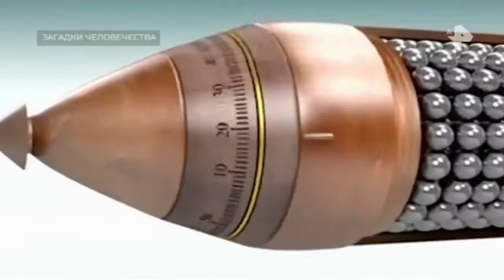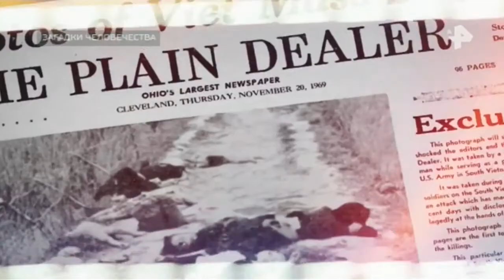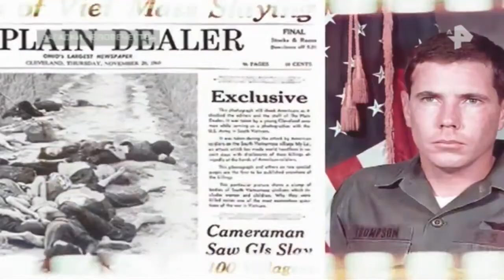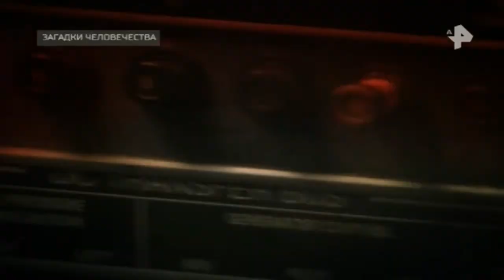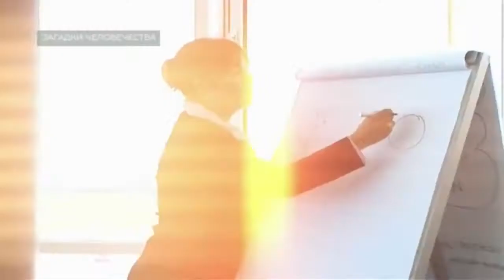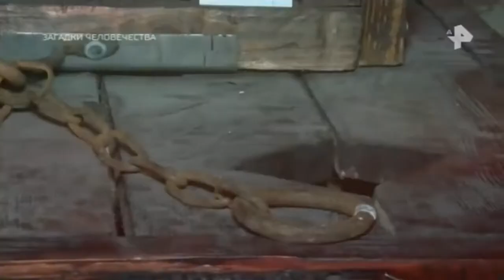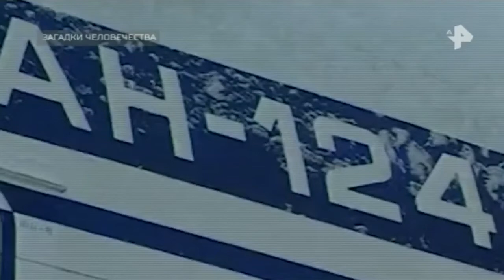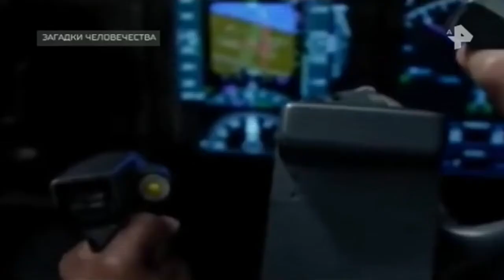Загадки человечества. Выпуск от 05.07.2018